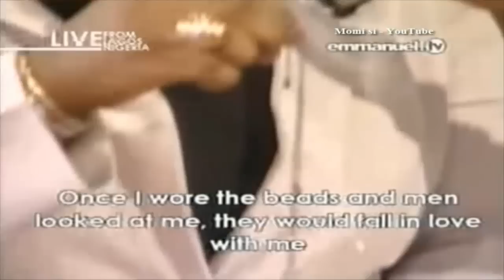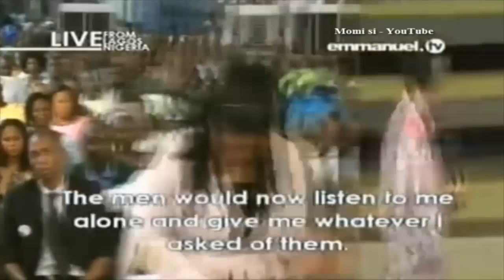Woman Gets Rich Wearing Diabolic Beads To Make Influential Men Love Her & Give Everything She Asks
Woman became rich by wearing diabolic beads so that men attracts and love her. Men would leave / abandon their family and give her everything she asks.
Emmanuel TV
SCOAN